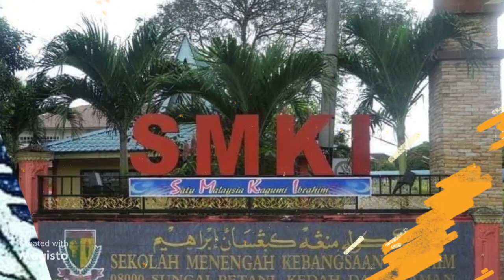IBRAHIMKU SEKOLAHKU KENANGANKU SUNGAI PETANIKU